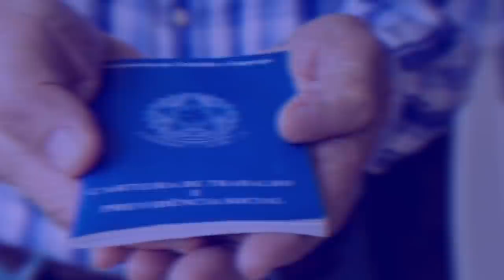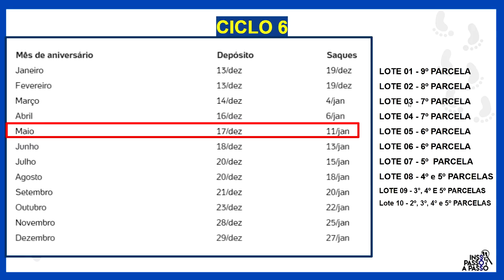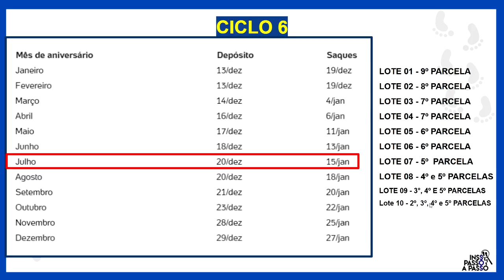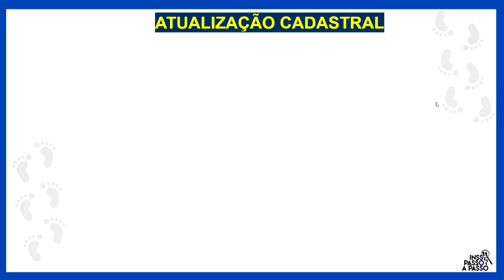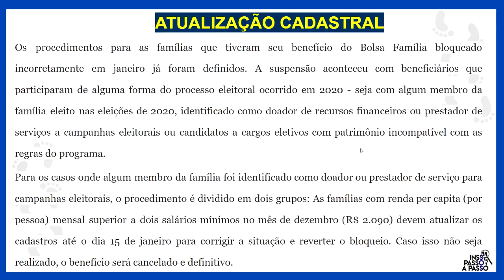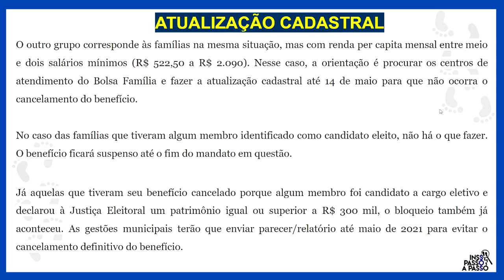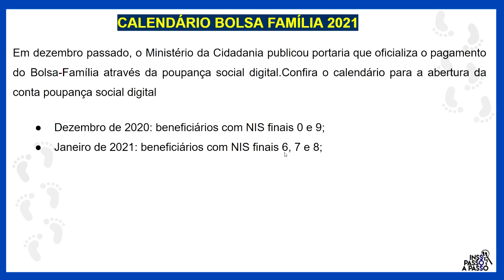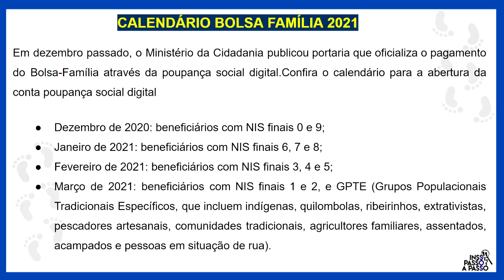☑️07/01 SAÍRAM 3 NOVOS CALENDÁRIOS DO BOLSA FAMÍLIA 2021! VEJA ÚLTIMAS NOTÍCIAS AUXÍLIO EMERGENCIAL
☑️07/01/2021 - No vídeo de hoje, vamos tratar das últimas notícias do auxílio emergencial e também sobre novos 3 calendários do Bolsa Família e sobre os principais benefícios do governo.

📌No boletim de hoje vamos falar sobre:

- a instrução normativa publicada ontem no Diário Oficial da União com regras sobre cancelamentos e suspensões de cadastros do Bolsa Família para as famílias cujos membros participaram das últimas eleições municipais, seja como candidatos, doadores de campanha ou mesmo prestadores de serviço.
- o novo calendário oficial completo de pagamento do Bolsa Família de janeiro, fevereiro e março
- por fim, vamos tratar do calendário de abertura de contas de poupança social digital (caixa tem) para beneficiários do bolsa família.

🎯 Nesse link você encontra o calendário completo para todas os parcelas do auxilio emergencial e o auxílio emergencial residual

 bolsa família 2021 mudanças no bolsa família bolsa familia bolsa familia 2021
 auxilio emergencial 2021 auxilio emergencial prorrogado prorrogação do auxílio emergencial